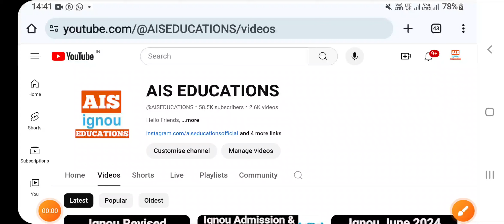Ignou Admission 2024 July Session Last Date Extended To 15 Oct 2024